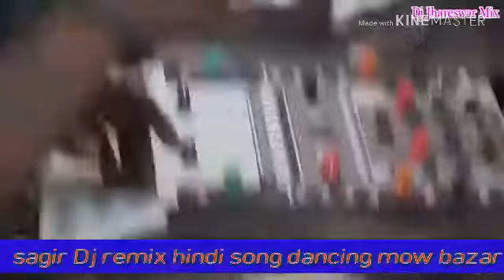Duniya Di tha tha tha Ajay Devgan song Sagir DJ remix mobark DJ mow bazar 9931381058 7070568924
Hindi remix Sagar Dj mixing point 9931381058